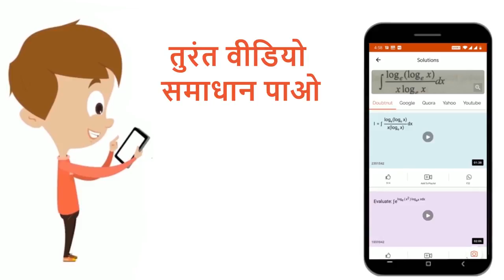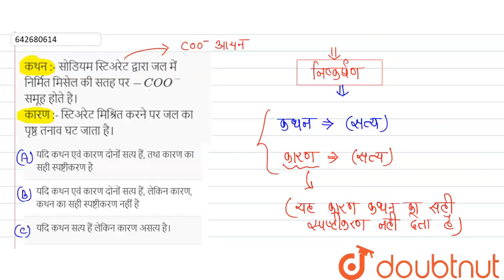कथन :- सोडियम स्टिअरेट द्वारा जल में निर्मित मिसेल की सतह पर -COO^(-)समूह होते है। कारण :- स्टिअ...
कथन :- सोडियम स्टिअरेट द्वारा जल में निर्मित मिसेल की सतह पर -COO^(-)समूह होते है। कारण :- स्टिअरेट मिश्रित करने पर जल का पृष्ठ तनाव घट जाता है।
Class: 12
Subject: CHEMISTRY
Chapter: पृष्ठीय रसायन
Board:IIT JEE

👉 Have Any Query? Ask Us.